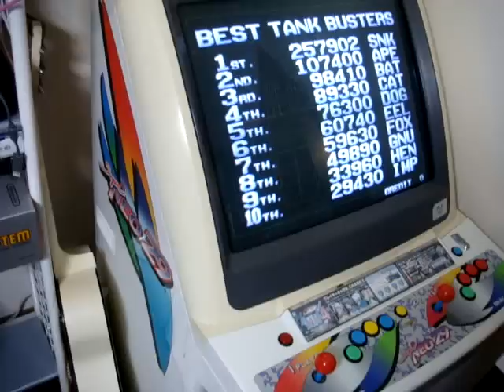"Metal Slug 2" Neo-Geo MVS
Figured a nice way to start off 2009 would be with a bit of Metal Slug.